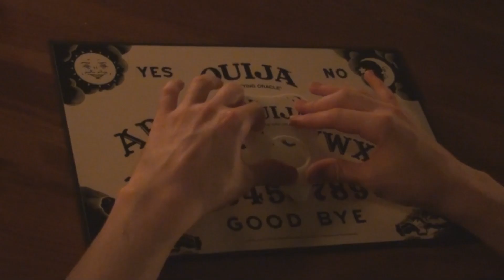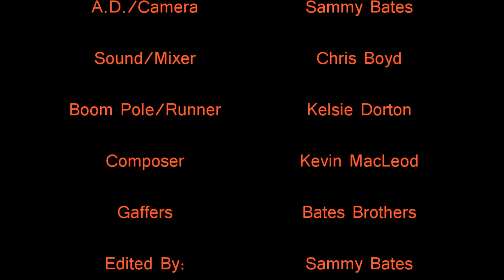Scarfist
A commercial for Scarefest (9/23-25/11), a horror and paranormal convention held at the Lexington Center in Lexington, KY.

Thanks again for your time and support!